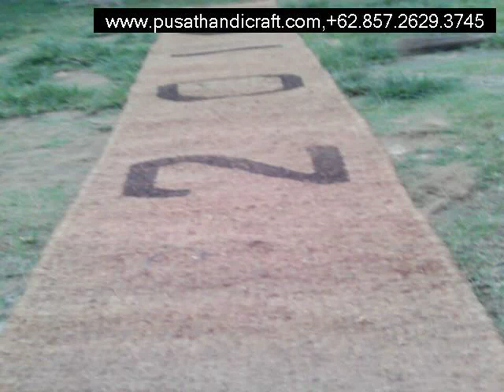Jual Jaring Sabut Kelapa Kabupaten Pinrang,+6285726293745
Jual Jaring Sabut Kelapa Kabupaten Pinrang,

Cocomesh
Coirnet
jaring sabut Kelapa
Coir Geotextile
Coco log
Coir Log

dll